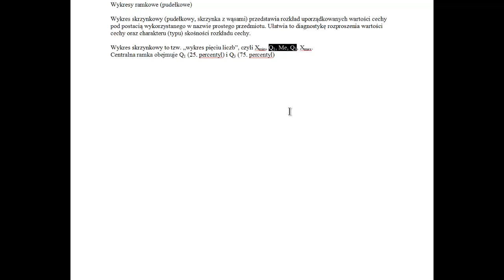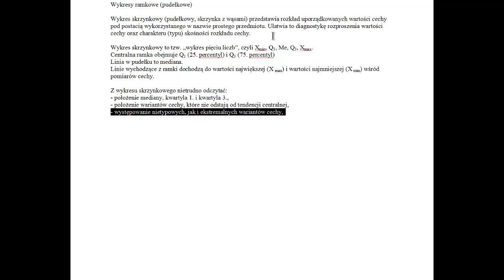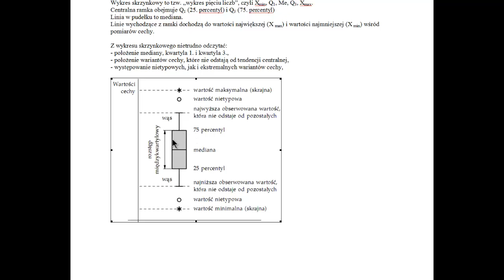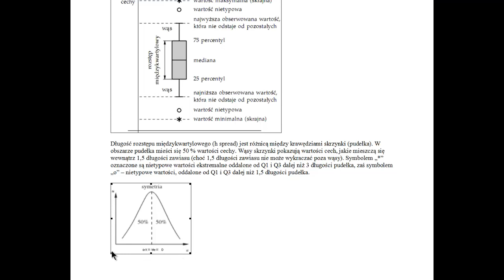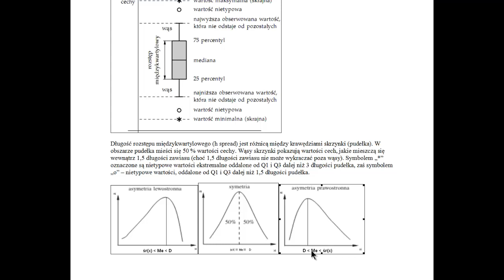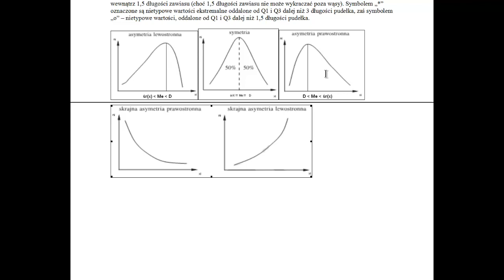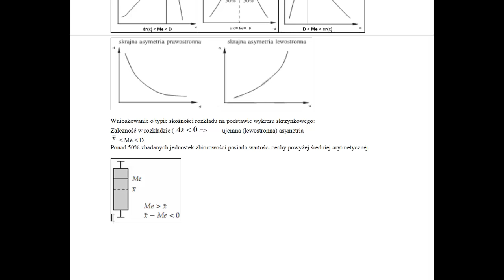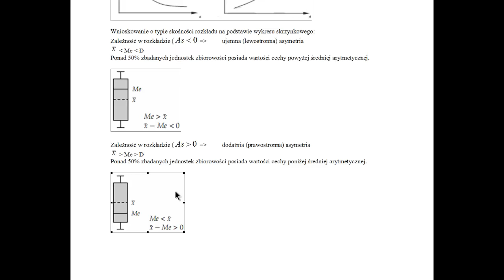Prezentacja danych - wykres pudełkowy skrzynkowy wykres z wąsami a typ asymetrii rozkładu